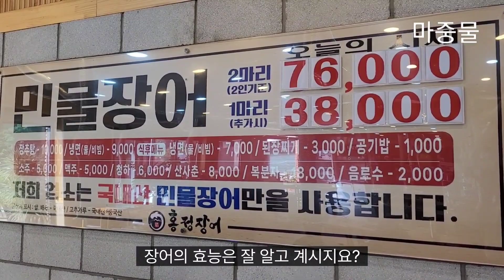장흥유원지와 일영유원지 근처 장어구이 맛집 추천 홍정장어(자막추가)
장흥유원지와 일여유원지 근처 장어구이 맛집 홍정장어